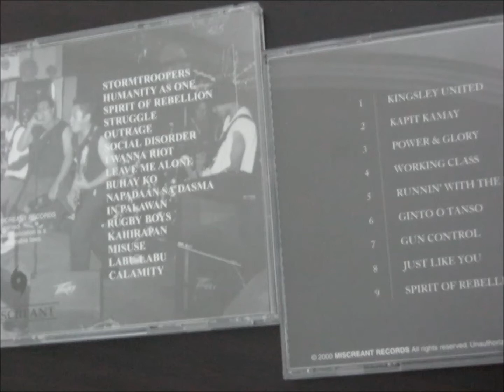Signal 3 - "Stormtroopers"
Signal 3:
Cain Escobar, Mon Sarte, Jojo Driz, Ron Jeriko, J.Roi Gallo

Convergence Zone, 1998 Miscreant Records,